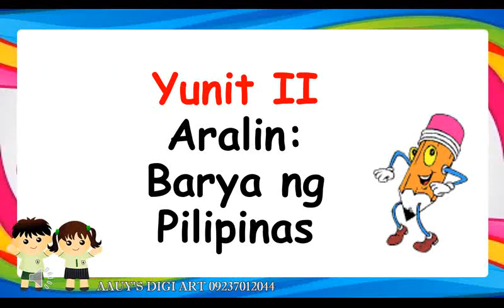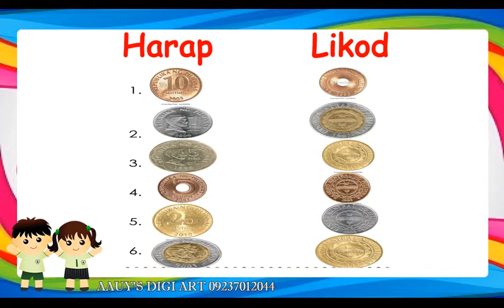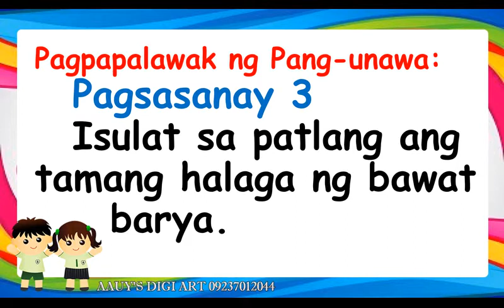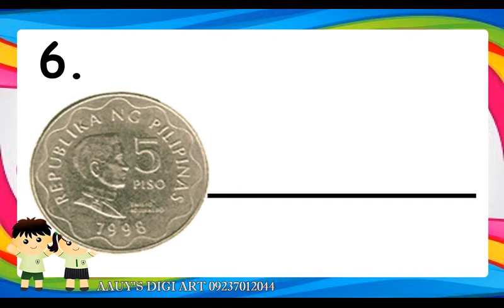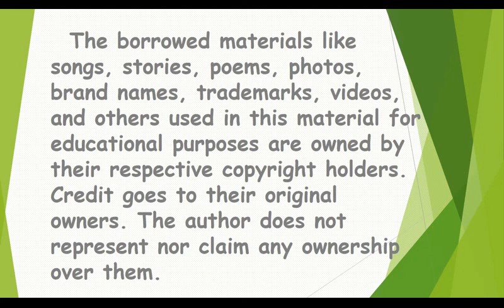21 MATH Q2 Barya ng Pilipinas xvid xvid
Math Lesson Quarter 2 : Barya ng Pilipinas